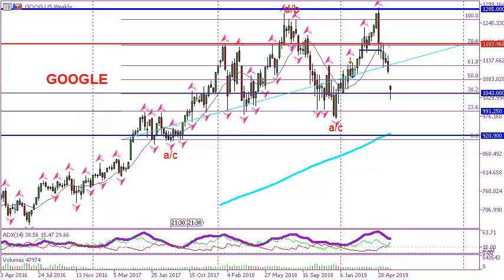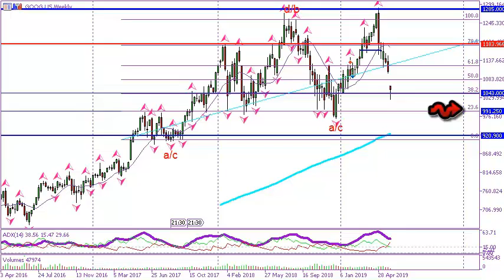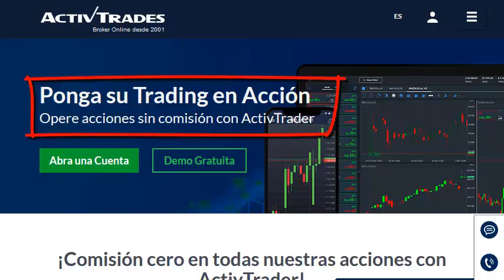06/06/2019 - Google ante su nueva brecha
✅ Pruebe las estrategias de negociación en una cuenta de demostración gratuita en tiempo real Como buen valor Nasdaq, la mercantil Alphabet (Google), nos tiene acostumbrados a unos latigazos de mercado nada despreciables. La acción ha comenzado la semana con un gran hueco bajista y posiblemente la mejor perspectiva para analizar al activo, podría situarse en la temporalidad semanal. El mercado podría marcar como punto de inflexión en el corto plazo, el soporte de los 1.043 dólares. Para conocer más sobre las acciones disponibles en ActivTrades, por favor visitar